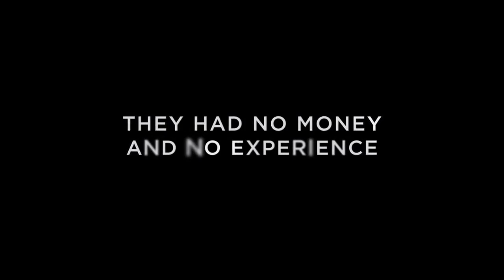La Vida Robot Official Trailer 1 (2014) - George Lopez Movie HD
A group of high school students compete in an underwater robotics competition.